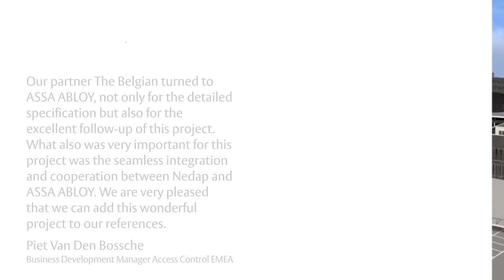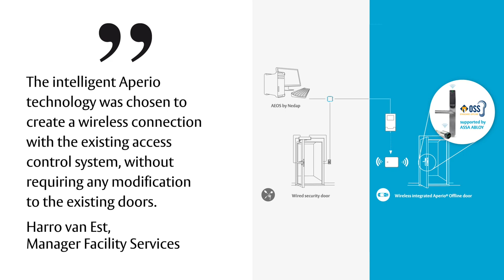Aperio® - now integrated with access control AEOS by Nedap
Christian Nagel, Channel manager at Nedap explains the benefit of the integration with Aperio and AEOS by Nedap.

Integration with the AEOS by Nedap makes it easy for current customers to set up a wire-free access control within their system. Aperio devices with built-in RFID readers are controlled and monitored in exactly the same way as the user’s existing locks, but the Aperio locks, cylinders and handles wireless.